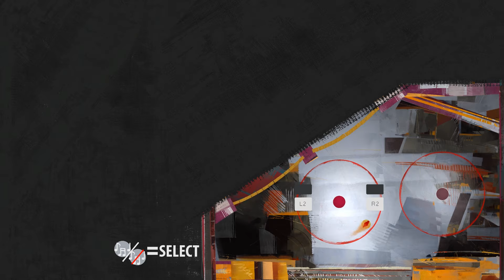2d s17 ABSTRACTION